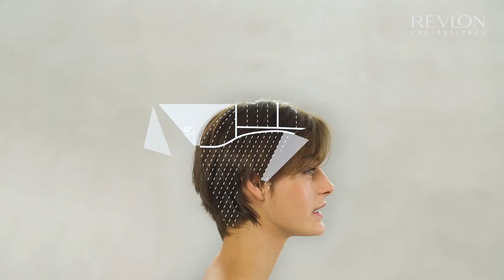DUSTY MAUVE CUT | Vivacity Collection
Light and aerodynamic shape with a cosmopolitan finish, expressing a strong and broad personality.

Products used:
Style Masters Iron Guard™

Exclusively Distributed by :
New Summit Colors Distribution Inc.
Paranaque, Metro Manila